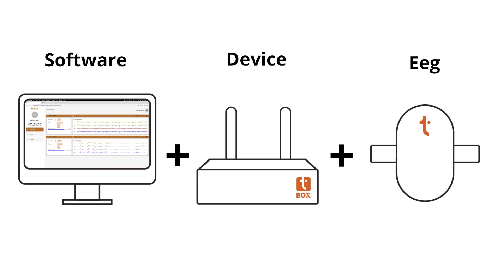Thimus introducing T-BOX